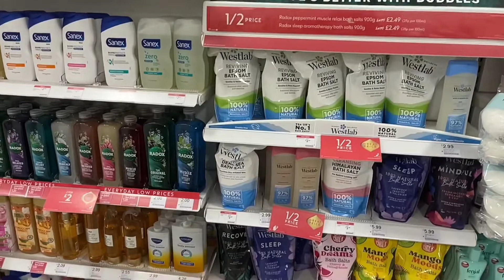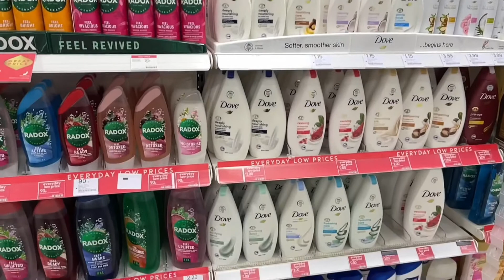Come Shop with me at Boots | Newborn Shopping 2022 | BIG SALE | Part 1 | Uk Desi Vlogger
PART 1] Come Shop with me at Boots | Newborn Shopping 2022 | BIG SALE | Uk Desi Vlogger

Indian Walk (prod. Nico Staf)